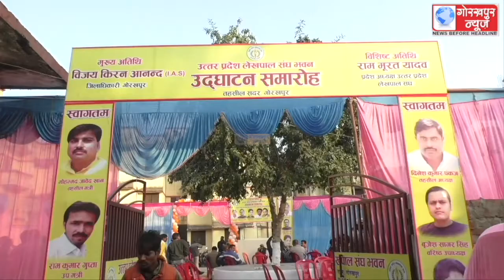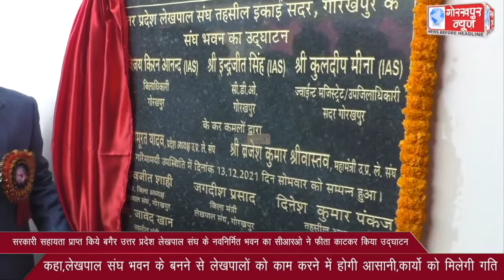सरकारी सहायता प्राप्त किये बगैर उत्तर प्रदेश लेखपाल संघ के नवनिर्मित भवन का सीआरओ ने फीता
सरकारी सहायता प्राप्त किये बगैर उत्तर प्रदेश लेखपाल संघ के नवनिर्मित भवन का सीआरओ ने फीता काटकर किया उद्घाटन,कहा,लेखपाल संघ भवन के बनने से लेखपालों को काम करने में होगी आसानी,कार्यो को मिलेगी गति